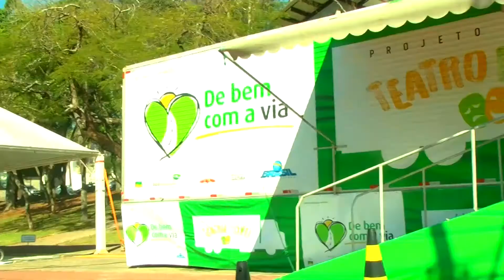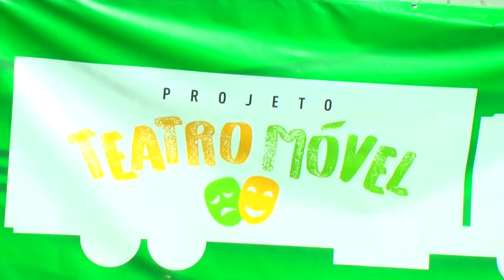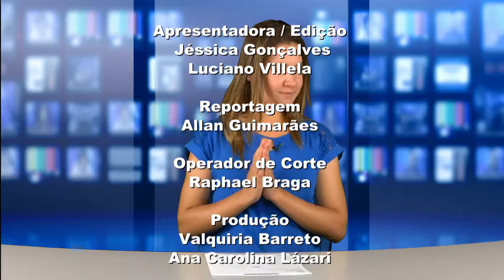UDC NOTICIAS 30 08 2018 03 BLOCO 1 PGM